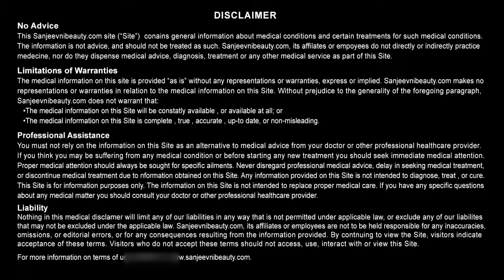क्या आपको अदरक के इन फायदों के बारे में पता था ? । Health Benefits of Ginger | Sanjeevni Health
अदरक के फायदे, Health Benefits of Ginger, अदरक के सेवन के फायदे, Health Benefits Of Ginger Juice, Adrak Ke Fayde, अदरक के जूस के फायदे

Ginger is Around those healthiest (and The greater part delicious) spices on the planet. It will be stacked for supplements What's more bioactive exacerbates that need capable reductions to your physique and mind. Ginger camwood be utilized fresh, dried, powdered, or Similarly as an oil alternately juice, Furthermore may be Frequently included on transformed nourishment. What's more cosmetician. It may be a basic element to recipes. Those exceptional aroma What's more flavor of ginger turned starting with its characteristic oils, The greater part essential of which will be gingerol.

Health Benefits
•       Ginger is a Powerful Cancer Fighter
•       Anti-Inflammatory Properties Help with Many Conditions
•       Cough
•       Sore Throat
•       Headaches/Migraine